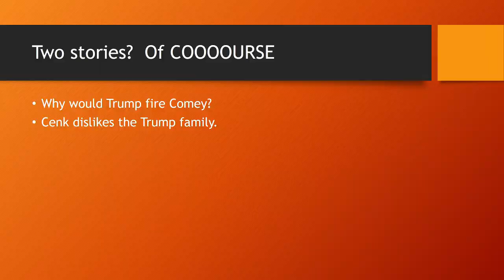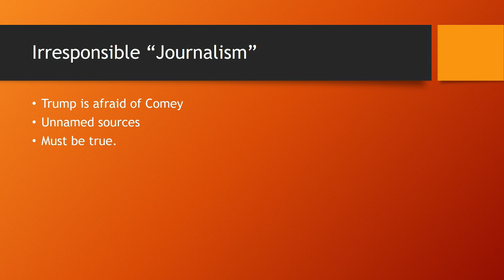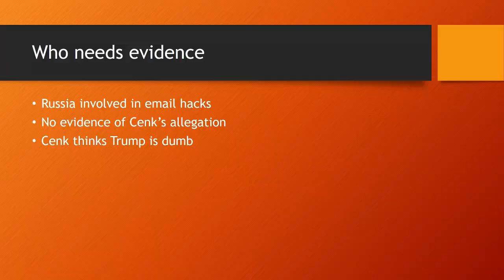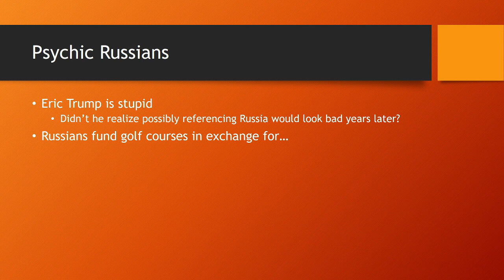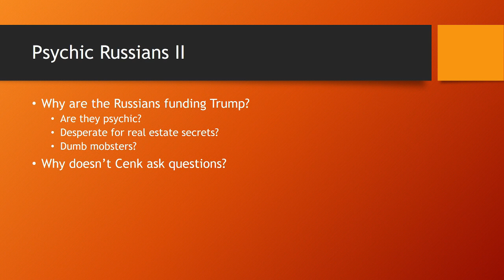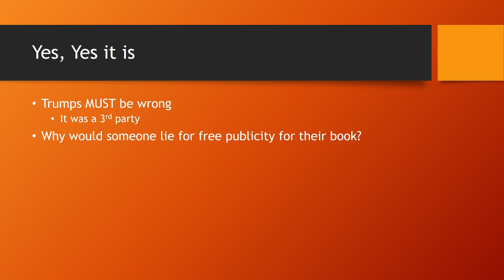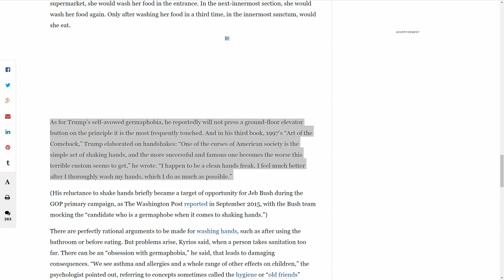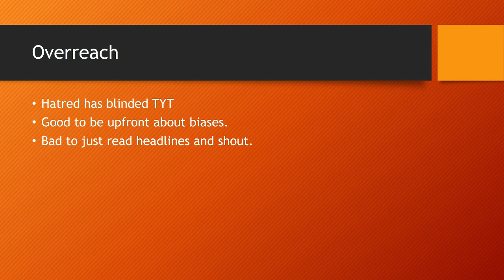The Young Jerks - Cenk on Comey and Eric Trump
Cenk Uygur thinks Trump is stupid.  His strong desire to reach the conclusion causes him to be a poor reporter of the news.

Golf Reporter James Dodson's new book